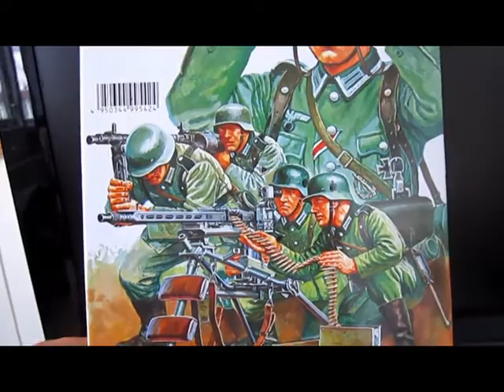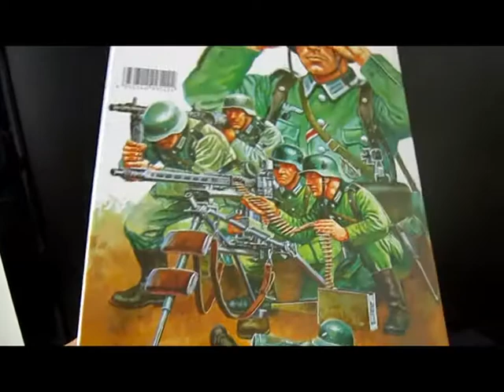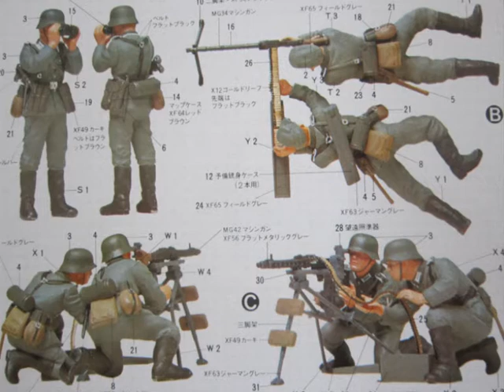Tamiya 1:35 German Machine Gun Troops Painted!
Tamiya 1:35 German Machine Gun Troops  Painted!  See Join , Facebook; Thesavesoldier